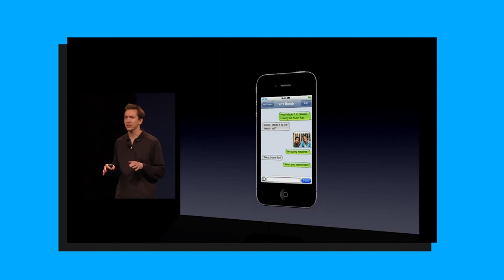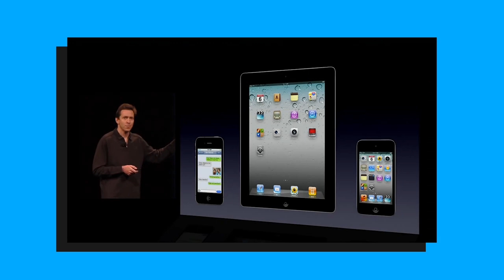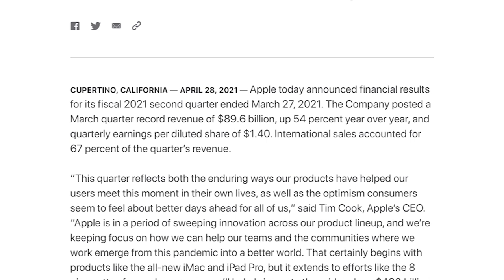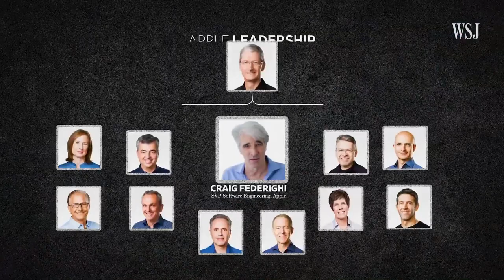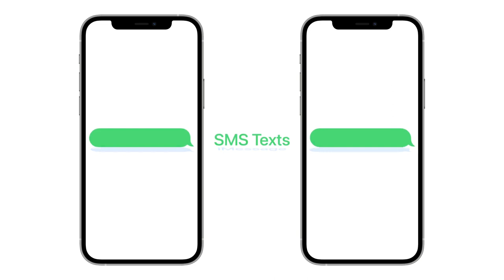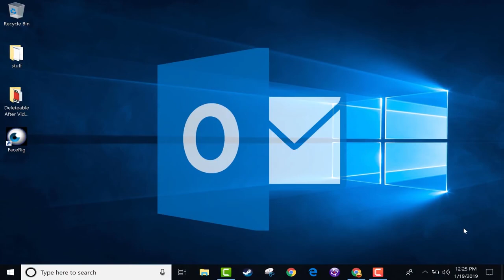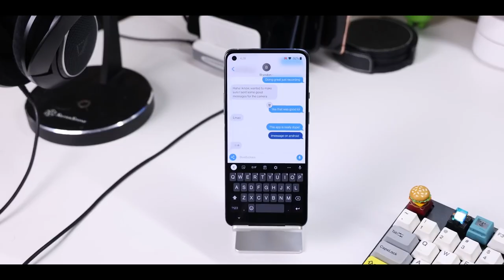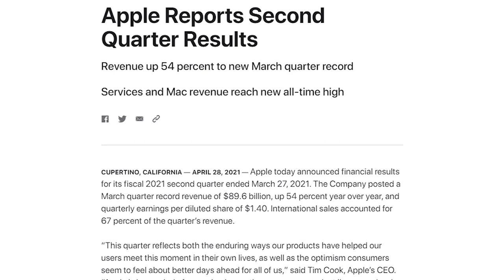FaceTime is coming to Android. Here's why iMessage won't.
For years, Apple and Android have danced around uniting their Ecosystem.

With Apple's announcement of FaceTime's entry on to the Android, it seems like the perfect time to bring the most anticipated IOS product, iMessage, into the fold as well.

Unfortunately, that's not happening.

In this video, we discuss why Apple's iMessage won't make it to Android after all.